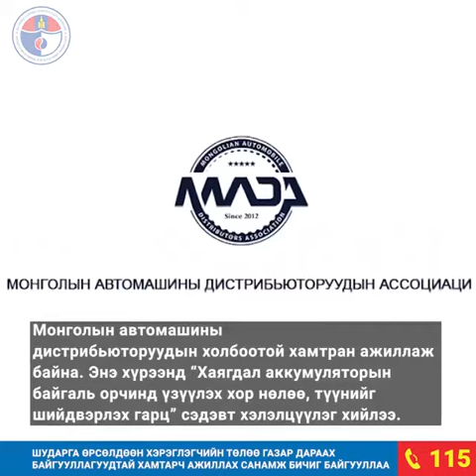Шударга өрсөлдөөн, Хэрэглэгчийн төлөө газар: 120 хоногийн тайлан - 7 хэсэг